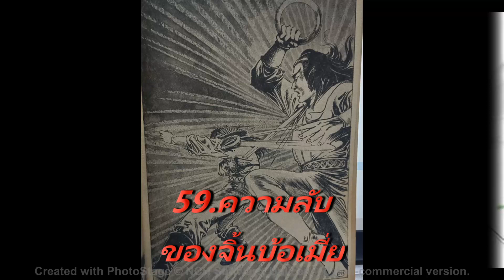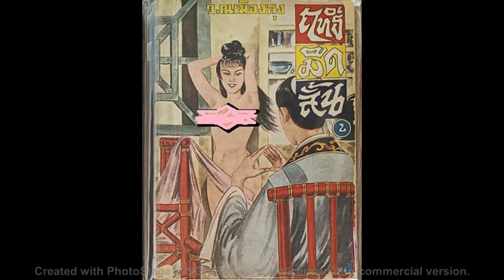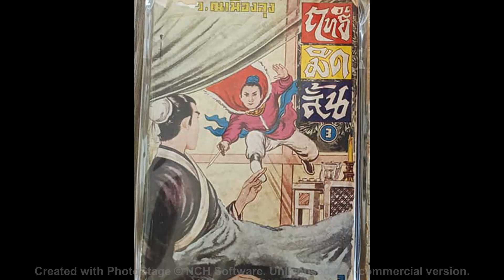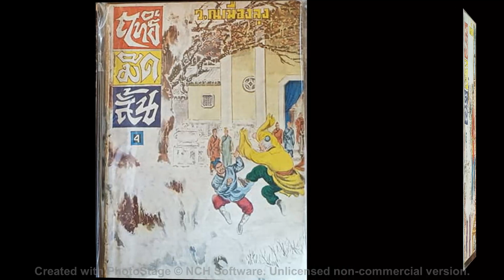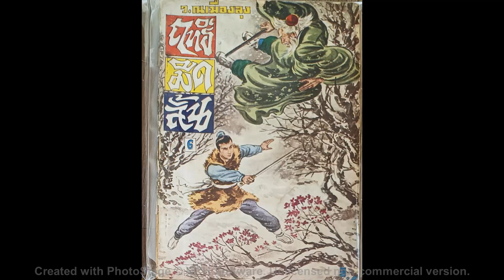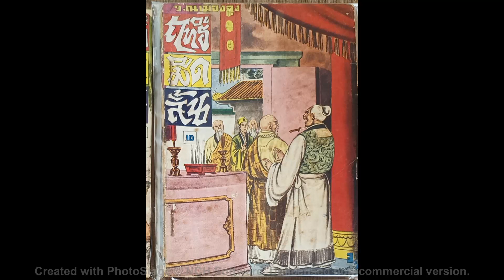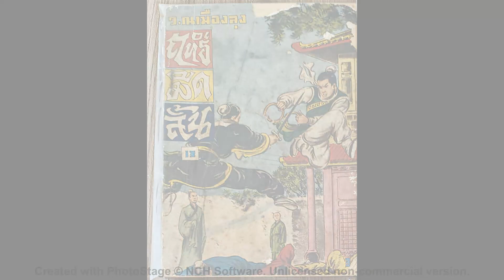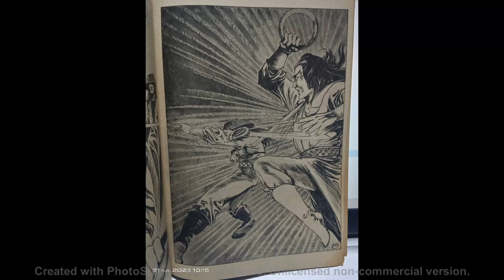59.ความลับจิ้นบ้อเมี่ย@ฤทธิ์มีดสั้น ภาค 2 ธาตุแท้วีรบุรุษหาญกล้า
ฤทธิ์มีดสั้น ภาค 2 ธาตุแท้วีรบุรุษหาญกล้า
ลุงโณ่ โม้นิยายกำลังภายใน วิทยายุทธ เซี่ยวลี้ปวยต่อ ฤทธิ์มีดสั้น มีดบินไม่พลาดเป้า โกวเล้ง ประพันธ์
59.ความลับจิ้นบ้อเมี่ย
58.เงื่อนไขการแลกเปลี่ยน
57.คุณค่าของความรัก
56.คุณค่าวีระบุรุษ
55.เปลวไฟในชีวิต
54.กระบี่ไม่มีฝัก
53.เรื่องราวพิสดาร
52.พนันด้วยชีวิต
51.หลงกล
50.หัตถ์สะท้านวิญญาญ
49.ตามล่าเพื่อล้างแค้น
48.ผู้เหี้ยมหาญกับหญิงงาม
47.มายาสังหาร
46.มหึมายิ่งกว่าอมนุษย์
45.เผชิญหน้าโพธิสัตว์เริงสำราญ
44.นักฆ่าที่น่ากลัว
43.คำพูดของคนตาย
42.ในห้วงความเป็นตาย
41.ความตายที่ไม่น่ากลัว
40.นัยน์ตาอสูรร้าย
39.นางชะมดเจ้าเล่ห์
38.ความลับของลิ่มเซียนยี้
37.สตรีงามมักหลายใจ
36.การต่อสู้ที่พิสดาร
35.แมงป่องครามที่กินแต่บุรุษ
34.เบื้องหลังปมปัญหา
33.เปียยาวนัยน์ตาโต
32.ศัตรูที่น่านับถือ
31.มีดสั้นสำแดงฤทธิ์
30.ราตรีที่ยาวนาน
29.แส้ที่มีนัยน์ตา
28.เหรียญปลิดชีวิต
27.ชุมนุมตัวประหลาด
26.อาคันตุกะพิสดาร
25.กระบี่ไร้น้ำใจ คนกลับมากรัก
24.เปิดโปงฆาตกร
23.พลาดพลั้งติดกับ
22.โจรดอกเหมยปรากฏตัวอีกครั้ง
21.น้ำใจสหาย
20.ใจคนยากจะหยั่ง เรื่องราวผันแปร
19.ทารกเบญจพิษ ไร้สีไร้กลิ่น
18.ภัยร้ายตามรายทาง
17.โฉมหน้าที่แท้จริง
16.คุณธรรมจอมปลอม
15.คับแค้นหรือลำเค็ญ
14.อาจหาญทะยานฟ้า
13.มารผยอง
12.กระบี่เลือดเดือด
11 .เพลิงแค้นเผาผลาญ
10.มากรักยุ่งยากใจ
09.มีดน้อยสำแดงเดช
08.อดีตที่กัดกร่อนใจ
07.ทารกอำมหิต
06.เรื่องพิกลพิสดาร
05.พิษประหลาด
04.หมัดเหล็กกับสตรีงาม
03.เหตุแห่งเภทภัย
02.หลั่งเลือดกลางหิมะ
01.รูปสลักจากมีดสั้น
@ ฤทธิ์มีดสั้น โกวเล้ง ประพันธ์
ว ณ.เมืองลุง

 "ทุกผู้คนต่างว่ามีดสั้นของท่านพอหลุดจากมือไม่เคยผิดเป้ามาเลย มิทราบเป็นวาจาประโคมเกินความจริงหรือไม่?" "เมื่อกาลก่อน ก็มีคนมากกมายที่สงสัยต่อวลีสองประโยคนี้" "ตอนนี้เล่า ?" ดวงตาลี้คิมฮวงมีประกายวาวขึ้นวูบหนึ่ง กล่าวช้าๆ "ตอนนี้พวกประดานั้นต่างตายหมดสิ้นแล้ว"

คำนำ : Box Set ฤทธิ์มีดสั้น (3 เล่ม)
ชายกลางคนซอมซ่อผู้นี้ ดูซูบซีดอิดโรย ว้าเหว่เดียวดาย คล้ายดั่งอมโรคอมโศกไว้ชั่วนาตาปี บ่อยครั้งที่มันต้องก้มลงไอ ไอครั้งแล้วครั้งเล่า ไอจนเอวบิดตัวงอ กระทั่งไอออกมาเป็นเลือด กระนั้นข้างกายมันยังคงมีไหสุรา มันยังคงร่ำสุรา รอจนไหสุราว่างเปล่า มันจึงหยิบมีดสั้นเล่มน้อยขึ้นมา เริ่มแกะสลับรูปจากท่อนไม้ในมือ แกะเป็นรูปของสตรีนางหนึ่ง! เล่ากันว่า ปีศาจสุราวัยสามสิบแปดผู้นี้ มีอดีตที่เจ็บช้ำรันทดเหลือแสน มันถึงกับทอดทิ้งสมบัติพัสสถาน คนรักสวยสะคราญ ลาภยศชื่อเสียง ปลีกตัวไปใช้ชีวิตนอกกำแพงใหญ่อย่างเงียบเหงาเดียวดาย วันแล้ววันเล่า.
เนื้อหาปกหลัง : Box Set ฤทธิ์มีดสั้น (3 เล่ม)